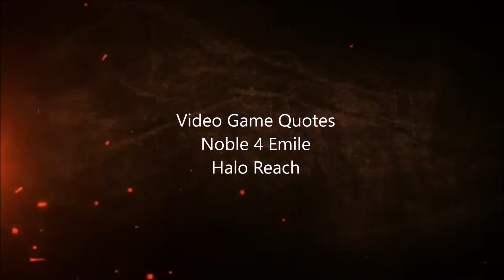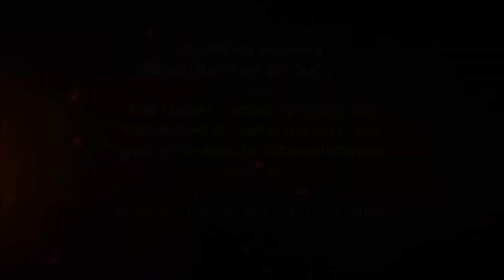The great quotes of: Noble 4 Emile - Halo Reach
This is a video of my favorite and what I think are the great quotes of Noble Four 4 Emile SPARTAN-A239 an in the video game Halo Reach. The quotes are in no particular order, no best to worst, just random mostly. If you don’t like it, I respect that. I hope you enjoy it.
Quotes:
1. 0:15
Emile-A239: Yeah, I carved that myself. I’m very proud of it

2. 0:23
Carter-A259: Stand down, Noble, stand down. Contacts neutralized.
Jorge-052: Contacts? It's the damn Covenant!
Emile-A239: Cheer up, big man: this whole valley just turned into a free-fire zone.

3. 0:38
Emile-A239: Die you bastard

4. 0:45
Emile-A239: Gonna send you all straight to hell

5. 0:50
Emile-A239: My kind of kill

6. 0:57
Emile-A239: Everything’s gonna burn before we’re through

7. 1:04
Catherine-B320: Commander, we just lost our signal to HQ.
Carter-A259: Backup channels?
Catherine-B320: Searching...nada. Can't say what's jamming us.
Carter-A259: You heard her. Dead zone confirmed. Command will not be keeping us company this trip.
Emile-A239: I'm lonely already.

8. 1:21
Emile-A239: Yeah, teach you to show your face. How’d that taste

9. 1:29
Emile-A239: Trust me, payback’s a bitch

10. 1:34
Jorge-052 Friend of yours?
Sára: Father.
Jorge-052 (Hungarian) Sajnálom. I'm sorry.
Sára: Why would you be?
Emile-A239: Big man forgets what he is sometimes.
Jorge-052: She just lost her father. She needs a full psychiatric workup.
Emile-A239: She's not the only one.

11. 1:56

Emile-A239: Here I come you bastard

12. 2:03
Emile-A239: That’s the way we get it done, spartan

13. 2:09
Emile-A239: My brother gave his life so I could escape the Covenant. What kind of brother would I be if I didn’t collect on that debt?

14. 2:17
Emile-A239: We can’t make mistakes out here

15. 2:22
Emile-A239: You look almost as pissed off as me

16. 2:28
Emile-A239: You don’t stand a chance

17. 2:34
Emile-A239: You think we got time to walk, Lieutenant

18. 2:42
Auntie Dot: Vector confirmed. Commander, we are precisely where ONI has directed- Apologies. Coordinates revised. Please confirm?
Carter-A259: Revised...?
Auntie Dot: By an AI of unknown origin, whose clearance is well above mine.
Jun-A266: Well, it's pointing us a click and a half east and two thousand feet underground.
Emile-A239: I didn't bring my shovel, Commander.

19. 3:04
Emile-A239: Now I’m ready to make some noise

20. 3:09
Emile-A239: You think I’m scared of you, alien freaks

21. 3:15
Emile-A239: Hey, Carter. Next time don’t Green Light a lunatic

22. 3:21
Carter-A259: Go ahead. Explain.
Catherine-B320: May I?
Emile-A239: Don't cut yourself.

23. 3:30
Emile-A239: Welcome to Reach, scumbag

24. 3:35
Emile-A239: Don't take this personally, but chances are very good that you won’t survive to see the end of this war

25. 3:44
Jun-A266: Hey, you made it.
Emile-A239: It's a regular family reunion. Keep ‘em. He gave them to you. I'll honor him my own way.
Jun-A266: Jorge always said he would never leave Reach.
Emile-A239: The big man was sentimental...

26. 4:05
Emile-A239: Does seem like overkill. Sending us back here for a simple demo op
Jun-A266: ONI thinks it’s worth it. About to tell you something
Emile-A239: It tells me this ain’t so simple

27. 4:18
Emile-A239: Alright, look man. Should we go and kill some more aliens?

28. 4:25
Carter-A259: Your new AI friend tell you anything else, Dot...? Dot?
Auntie Dot: She's been expecting you.
Emile-A239: That's perfect.

29. 4:38
Emile-A239: There’s our destination, Six. Pillar of Autumn. Race you to her

30. 4:47
Emile-A239: Die you son of a bitch

31. 4:53
Emile-A239: Seen ops go south before, but this is a whole ‘nother level of basement dwelling

32. 5:01
Emile-A239: More where that came from

33. 5:08
Emile-A239: I’ll kill every last buggers myself

34. 5:16
Emile-A239: We got a lot more covenant to burn

35. 5:20
Emile-A239: There was a time your staring would of made me very self-conscious, you know

36. 5:28

Emile-A239: You and me are a lot alike. I enjoy blowing stuff up, you enjoy standing around with your thumb up your ass

37. 5:36
Emile-A239: I’m gonna cut you up

38. 5:40
Emile-A239: Not like me to question orders. But this damn deployment is starting to feel a lot like a suicide run

39. 5:48
Emile-A239: Problem solved

40. 5:53
Emile-A239: You got off easy

41. 5:57
Emile-A239: Someone get a mop

42. 6:02
Emile-A239: Gonna kill you slow

43. 6:06
Emile-A239: We had enough dead Spartans today

44. 6:12
Emile-A239: Six, time for you to leave. Get the package to the pad and get your ass off this planet.  I’ve got your back

45. 6:23
Emile-A239: I think Jorge had to die the way he did, nothing else could have killed him

46. 6:30
Emile-A239: Who’s next? That’s what you get when you mess with a Spartan

47. 6:43

Emile-A239: Who’s Next?! I’m ready! How ‘bout you?